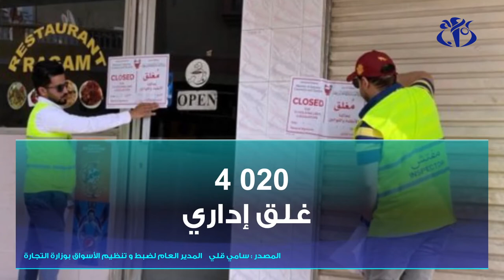تجارة: تسجيل أكثر من 42 ألف مخالفة خلال الثلاثي الأول من السنة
الجزائر (وأج) - سجلت مصالح وزارة التجارة أزيد من 42.000 مخالفة تجارية خلال الثلاثي الأول من السنة الجارية، حسب ما أعلن عنه  مسؤول بالوزارة.